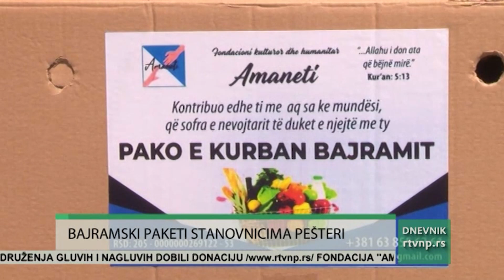Bajramski paketi iz Preševske doline do pešterskih sela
Fondacija ''Amaneti'' iz Preševske doline obezbedila je 100 bajramskih paketa za porodice slabijeg imovnog stanja u pešterskim selima. Ovo je šesta donacija koja od ove organizacije stiže u Sandžak, ovaj put posredstvom hora ''Stambol''.